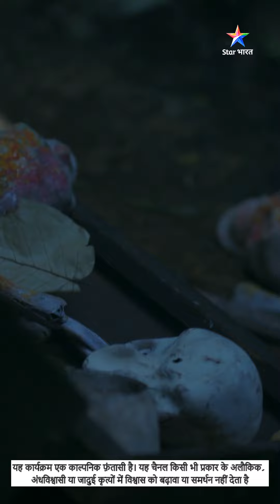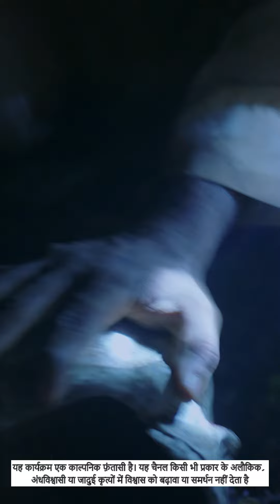10:29 Ki Aakhri Dastak | Kya Geetanjali par hai Dayan ka saaya?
Shastriji ka karya poora karne nikle Bhuvan Pandit par kiya Geetanjali ne hamla. Kya Geetanjali par hai Dayan ka saaya, ya pada hai usey koi dimaagi daura? Jaanne ke liye dekhiye 10:29 Ki Aakhri Dastak, Somvaar se Shanivaar, raat 10:29 ko, sirf StarBharat par.